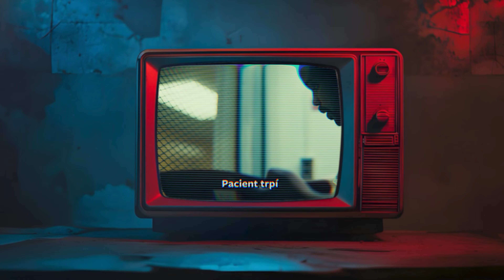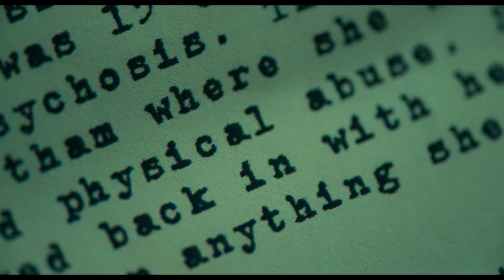Proč je Joker s Joaquimem Phoenixem tak jiný?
Filmový Joker, kterého výtečně ztvárnil Joaquin Phoenix, odhaluje temnou stránku společnosti a psychologii postavy, která se nechtěně stává symbolem odporu proti nerovnosti a selhávajícímu systému. Odklonil se tak od tradičního zobrazení tohoto známého DC padoucha. V přípravě na pokračování Joker: Folie à Deux jsme podrobněji celý film rozebrali, zanalyzovali  a teď vám přinášíme vysvětlení. Chcete vědet proč je první Joker takový fenomén? Proč se ho odborníci bojí  a co nám říká o nás?